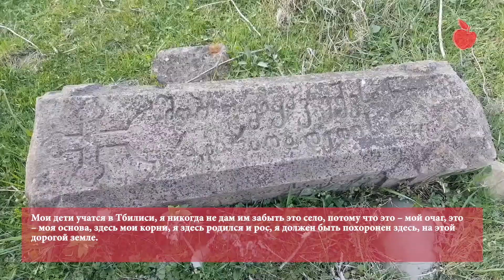Красная Пятница в Хурвалети репортаж